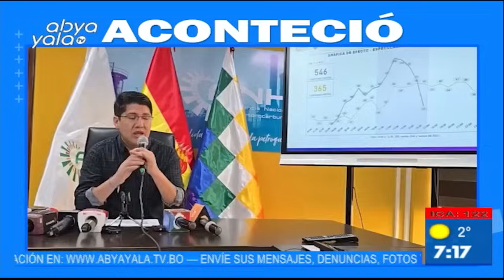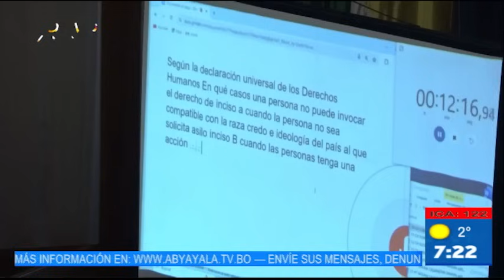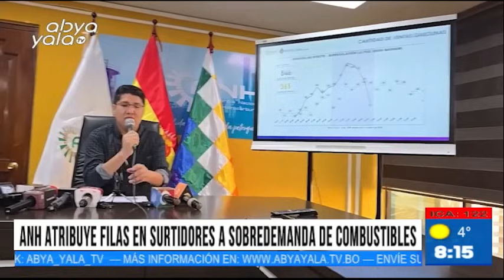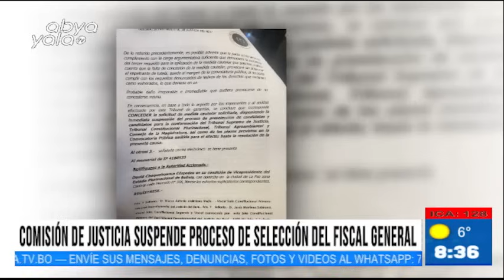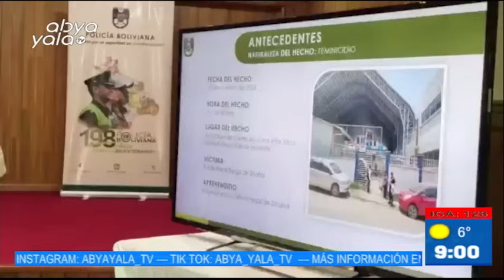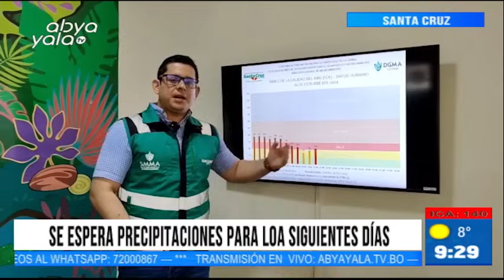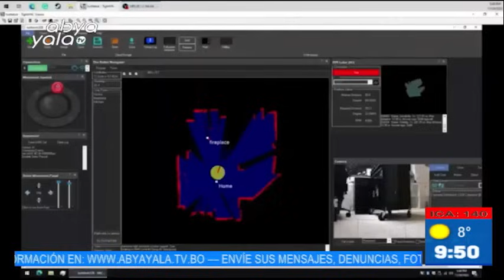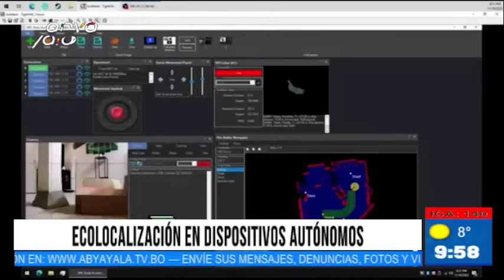PRIMERA EDICION - ABYA YALA TV